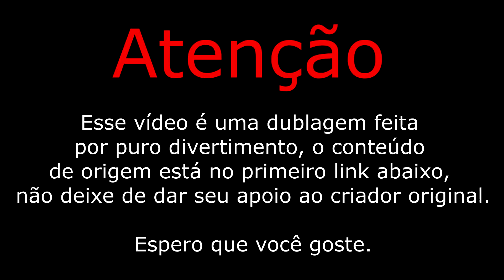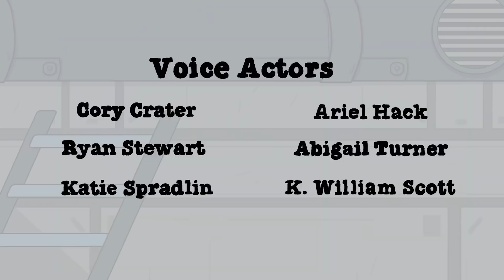Lógica Among Us - A Creche [DUBLADO PT-BR]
Oi, eu sou o Jayp, e essa dublagem foi com mais a intenção de divertimento próprio, caso você se divirta também seria incrível pra mim. Ah, o vídeo original não é meu, o link está mais acima, da uma passada lá porquê é de uma pessoa talentosíssima.

🟣🟣 Me sigam no site roxo pra ver umas lives legais

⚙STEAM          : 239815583